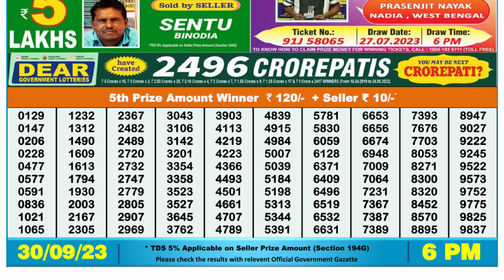🔴Dear Lottery Sambad Live 6pm today 30.09.23 Nagaland State Lottery Result